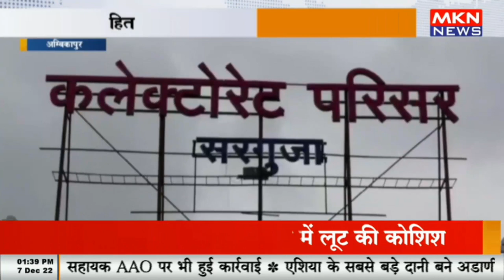अम्बिकापुर - हितग्राहियों के राशन में गड़बड़ी, शिकायत लेकर कलेक्ट्रेट के पास पहुंचे ग्रामीण